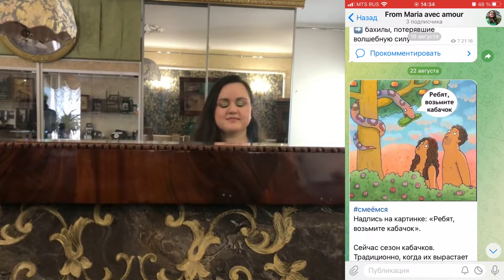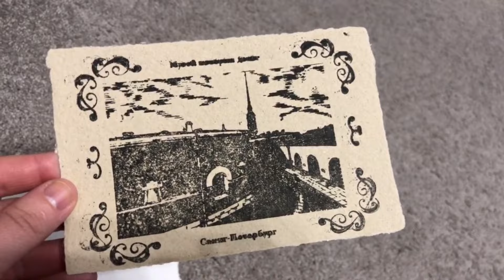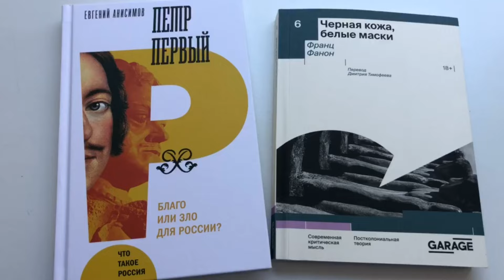Мой отпуск в Санкт-Петербурге на медленном русском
Книжный "Подписные издания"
Книжный "Все свободны"

5 день
Ресторан CHIKO
Главный штаб Эрмитаж

Кто я? Меня зовут Мария. Я делаю видео для изучающих русский язык и интересующихся Россией с субтитрами на английском, французском и русском. На моём канале вы можете найти видео о грамматике и лексике русского языка, полезные советы по изучению русского языка, а также влоги о жизни в России и её истории.

! Друзья, субтитры на английский и французский переводятся автоматически. У меня не всегда есть силы и время вычитать их все. Я буду благодарна, если вы сообщите мне об ошибках.

Нельзяграм @maria_avec_amour

Free Music for Videos 👉 Music by Marv Krown - up n away